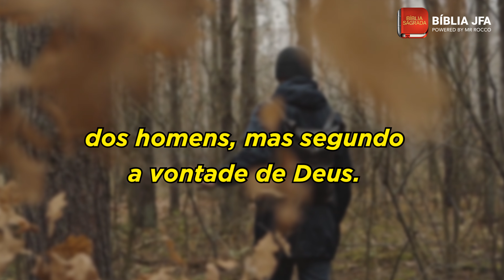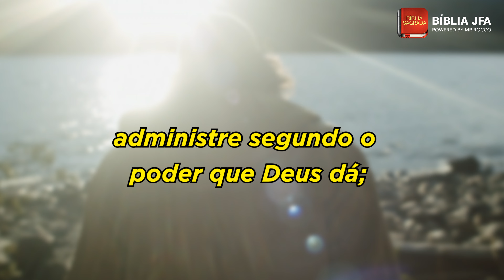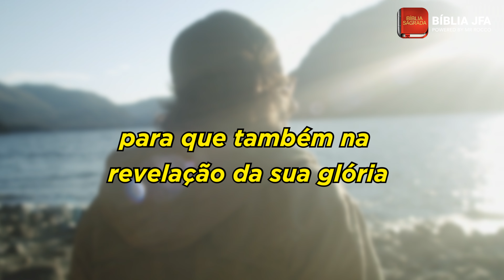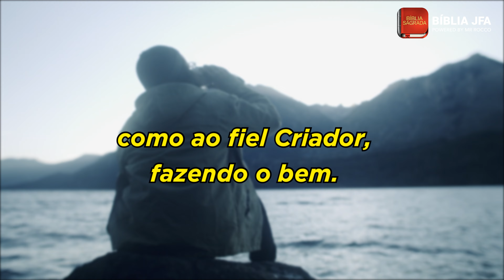1 PEDRO 4 - Bíblia JFA Offline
Medite na palavra de Deus no texto de 1 Pedro 4.

0:10 O crente morre para o pecado
1:18 O relacionamento dos crentes
2:12 O privilégio de sofrer por Cristo